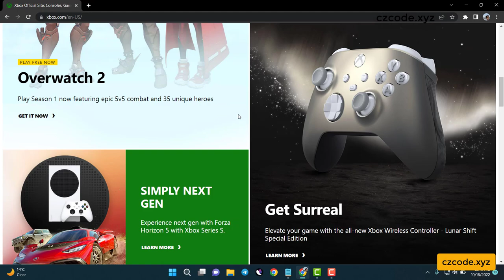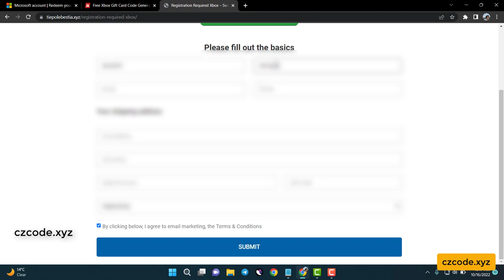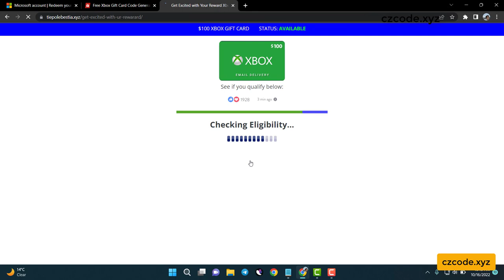xbox gift card code generator ➖ free xbox codes